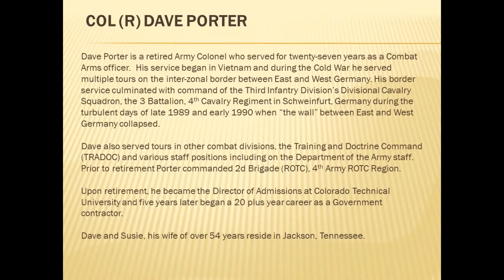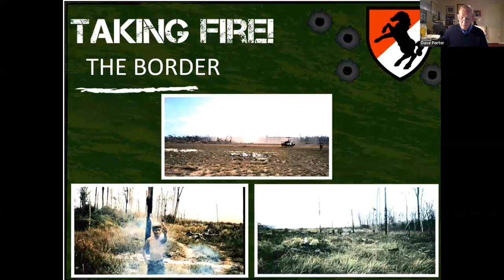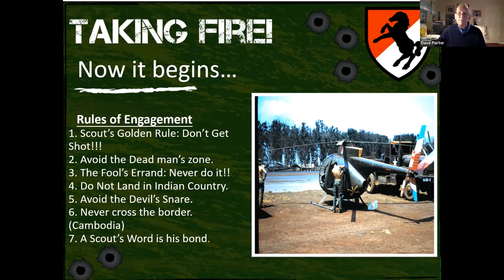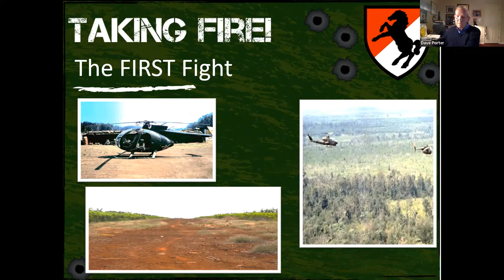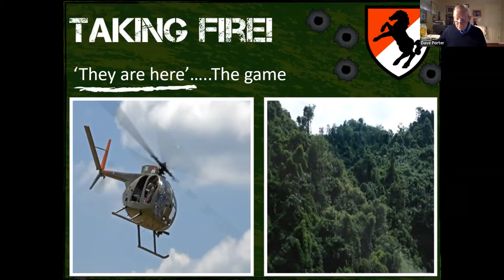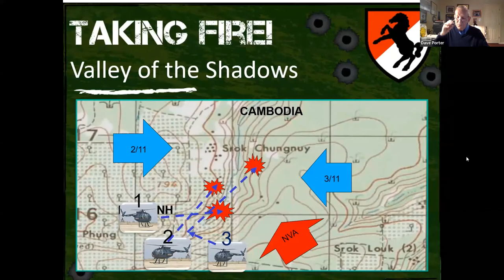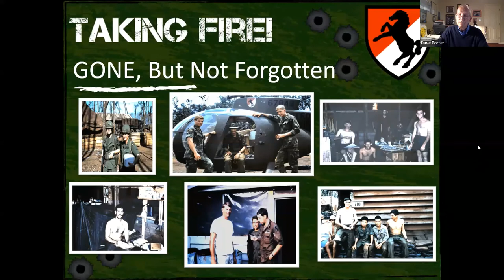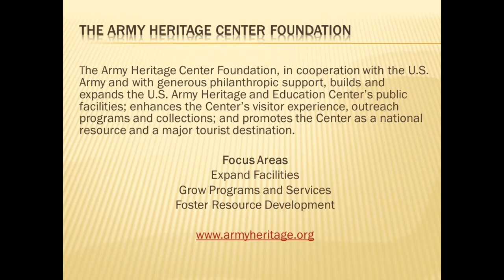Taking Fire! Memoir of an Aerial Scout in Vietnam with COL (R) David L. Porter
As a first lieutenant in the 11th Armored Cavalry Regiment, U.S. Army pilot David Porter was section leader in an Aerial Scout platoon in Vietnam. Their mission was to conduct reconnaissance in OH-6 aircraft (Light Observation Helicopter or "Loach") near the Cambodian border. Finding and engaging the enemy at low altitude in coordination with an AH-1 Cobra gunship circling above, these units developed a remarkable method of fighting the Viet Cong: Hunter-Killer Operations. The tactic had great local success but died with the war. Few today are aware of the hazards these pilots faced during times of intense combat. Porter's vivid memoir recounts the internal workings of a legendary air cavalry troop, in-the-cockpit combat actions, and the men who were key players on this perilous battleground.